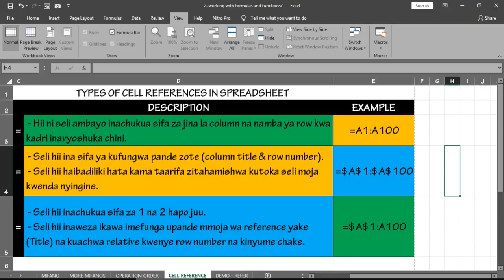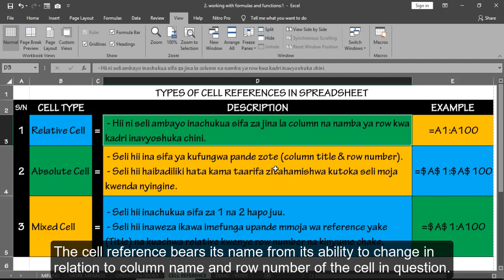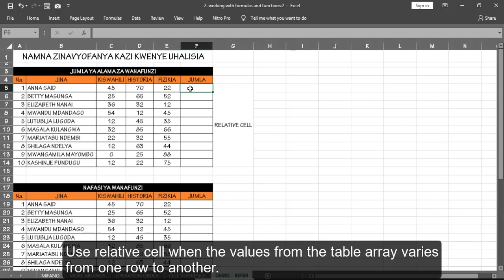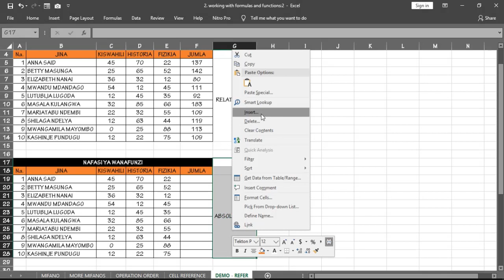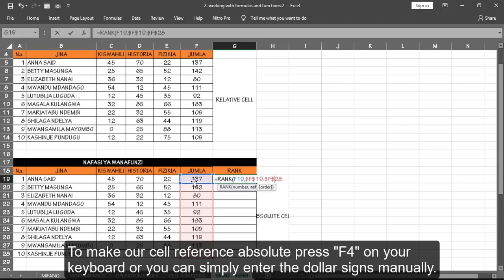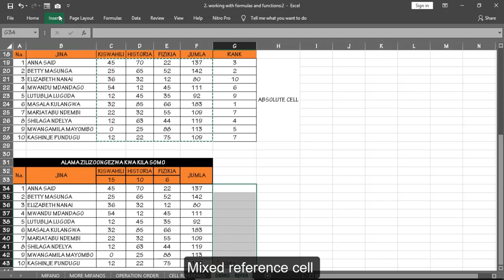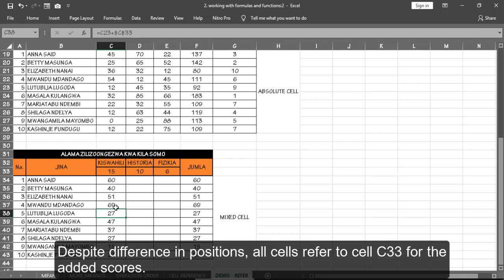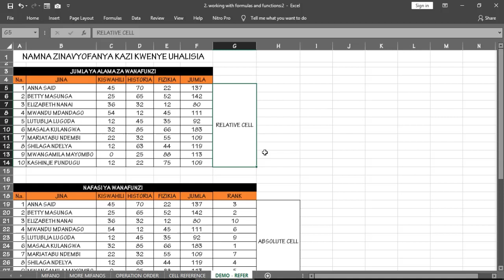TYPES OF CELL REFERENCES IN EXCEL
This video describes the three types of cell references in MS Excel and how they do operate in a worksheet.